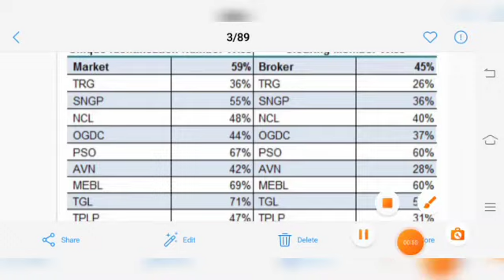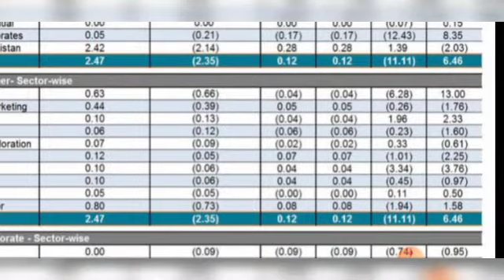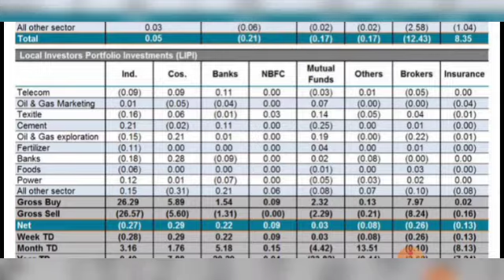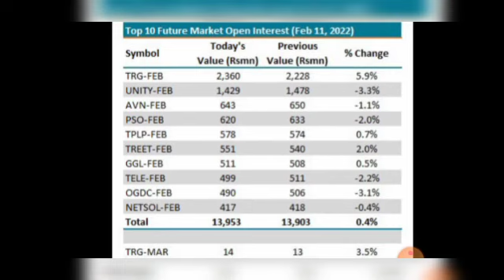Psx Monday Data Analysis 21 Feb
Psx Daily Data Analysis Portfolio investment position open interest of top 10  companies future contracs market and Stocks settlement position